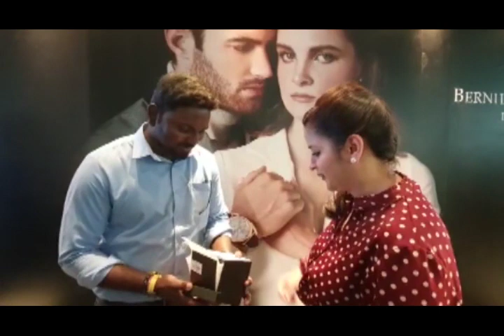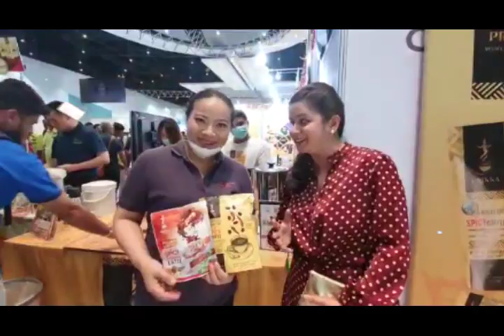They are liking the products and buying too!! Are you picking urs???DWDMagic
CREDITS

Fun.: We Are Young ft. Janelle Monáe